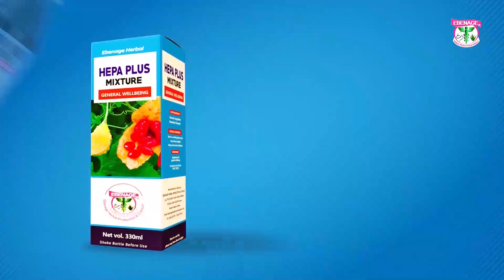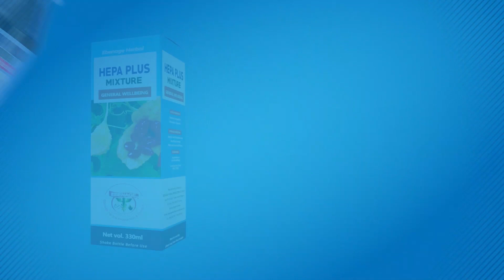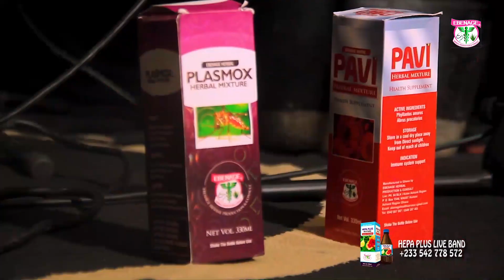GOSPEL TIME WITH SISTER BEE.